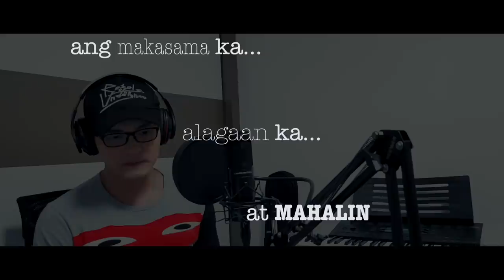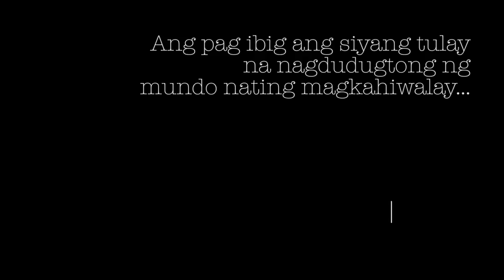NASSER sings PANGARAP KO ANG IBIGIN KA | HAPPY 70K Subscribers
happy 70k subscribers. here is a gift for all of you.
One of the best OPM song written by Mr. Ogie Alcasid for his wife, Mrs. Regine Velasquez-Alcasid. Pangarap ko ang Ibigin ka and recently sung by Morissette Amon.
This is my take t o this awesome song. I hope you will all like it.

FINALLY!!! ITS OUT NOW!!!
YOU CAN DOWNLOAD or STREAM my 3rd single
THROUGH THE RAIN digital release by NASSER

Second SIngle: I HONESTLY LOVE YOU

First SINGLE: YOUR LOVE

THANK YOU CURVE ENTERTAINMENT AND GMA NETWORK